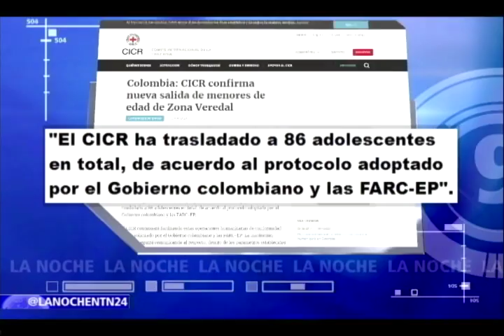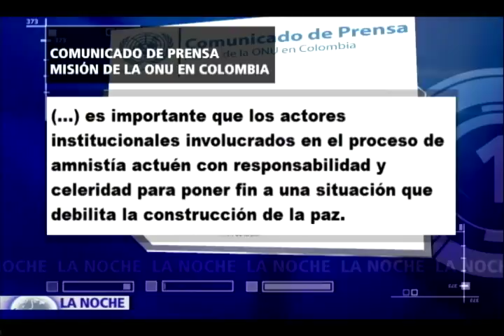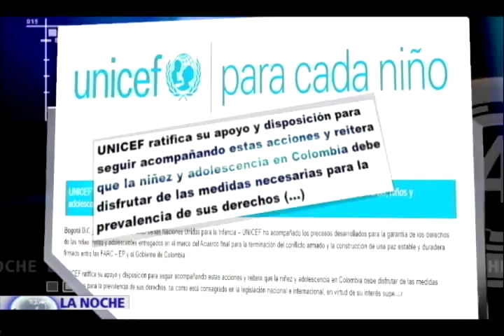Farc dice que niños que quedan en campamentos no serán trasladados a lugares para reinserción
Las Farc siguen guardando silencio sobre el paradero de los cientos de miles de menores que de manera forzosa integraron las filas del grupo guerrillero, el tema parece no existir para ellos. Voceros de esa organización insisten en asegurar que desconocen la cifra exacta de niños y adolescentes que aún permanecen en las denominadas zonas veredales.